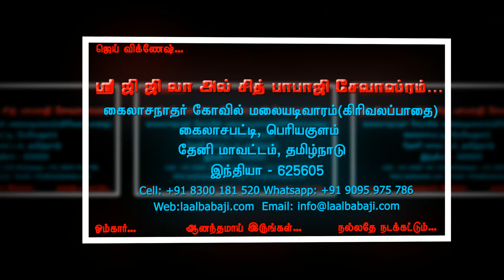Guru Pournima 2017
Blessing of babaji with Annaprasatham... to the Ashram kids and local people... in this Guru Pournima...